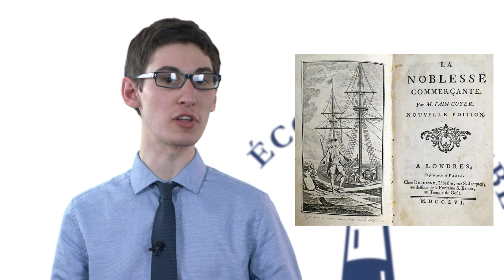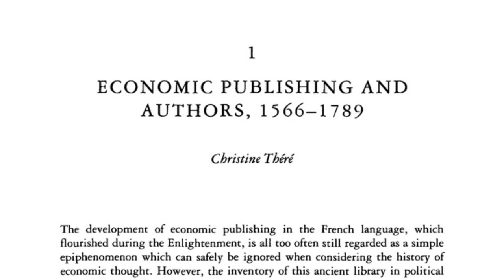Le groupe de Gournay - Laissez-faire français - 08 - EDL